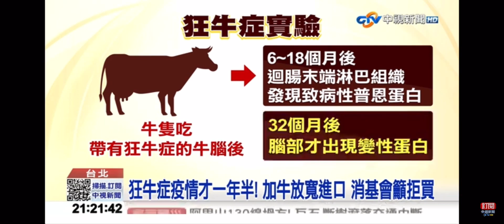2023-06-16中視2100整點新聞-狂牛症疫情才一年半! 加牛放寬進口 消基會籲拒買